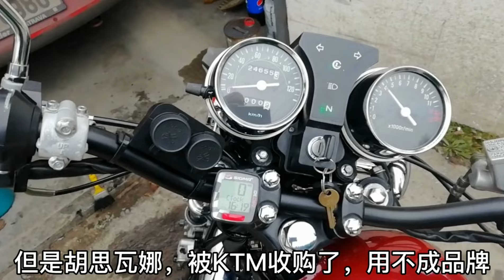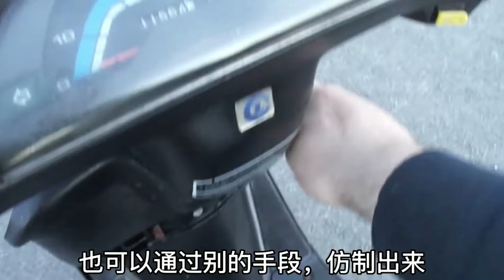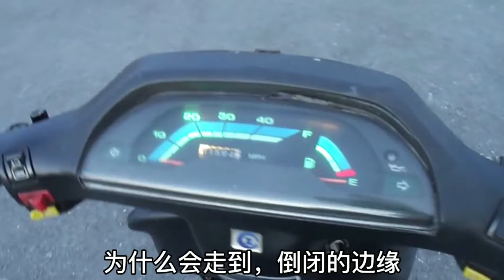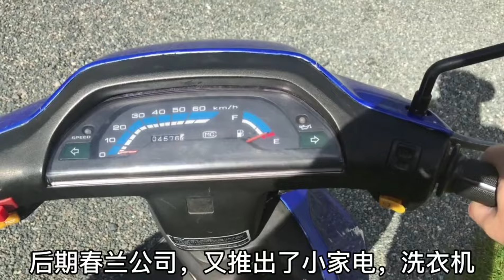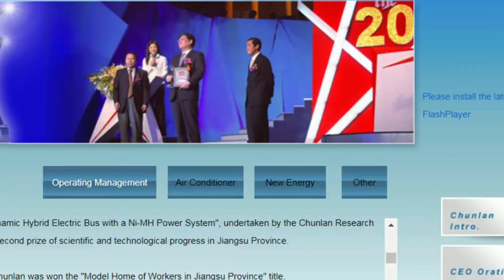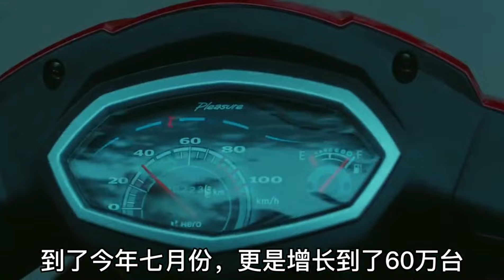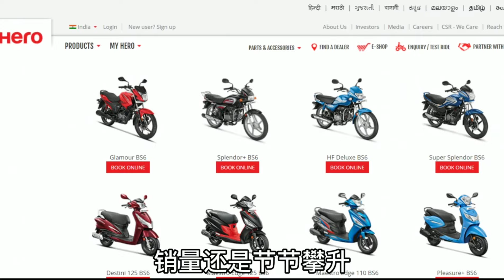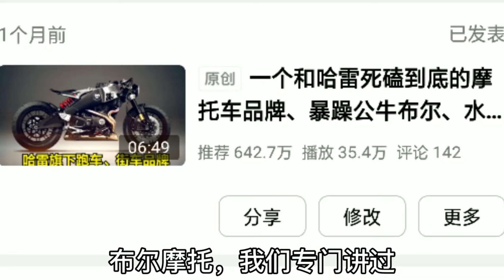曾經的國產第一品牌《春蘭摩托車》，品質和性能不輸如今的摩托車，卻因為這個小細節消失在大眾視野？